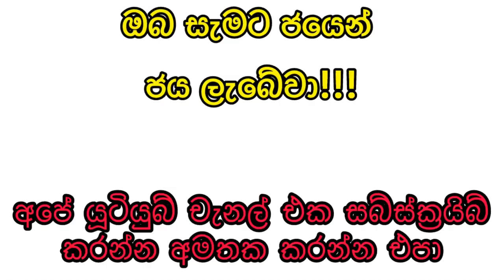Dana nidanaya 1518 2024.05.29 Today Lottery Result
Dhana nidhanaya 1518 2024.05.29 Today Lottery Result ධන නිධානය 1518 ලොතරැයි ප්‍රතිඵල nlb

9 to 10 p.m. through this YouTube channel.

ada kotipathi
lagna wasana
super ball
shanida kapruka
supiri dhana sampatha
sasiri
jayoda
sanwardana wasanawa
govisetha
handahana
jathika sampatha
mahajana sampatha
mega power
dana nidanaya
nlb
dlb
shanida today
kapruka today
supiri dhana sampatha today
govisetha today
handahana today